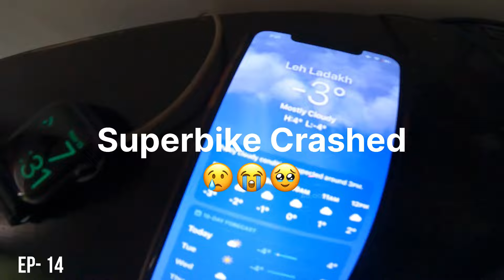Superbike ACCIDENT Ho gaya Ladakh Trip Par | Ride Cancelled | Ep- 14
Apni superbike ka Live accident ho gaya ladakh bike trip ride cancel karni padegi 😭…

Superbike accident in Ladakh road trip due to bad roads & weather.

Accident, Superbike Accident, crash video, Superbike, Superbike crash, ladakh bike trip,